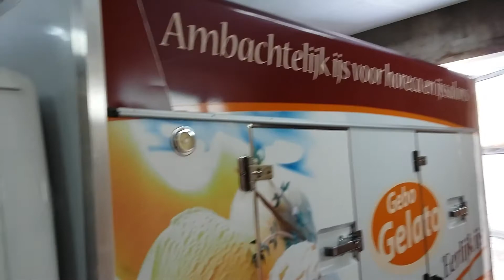Форд транзит мороженица эвтектика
Рефрижератор мороженица на шасси Форд.